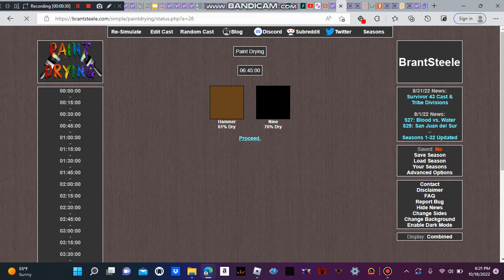Character Elilmation Mini Ep 5 FINALE